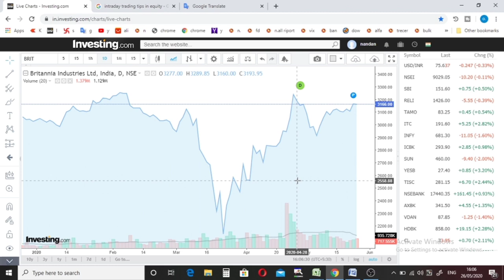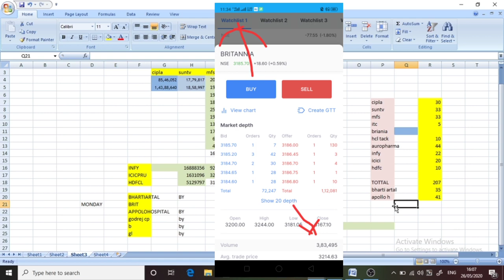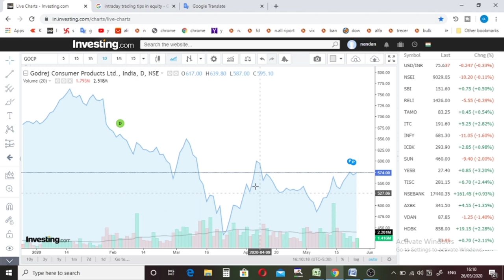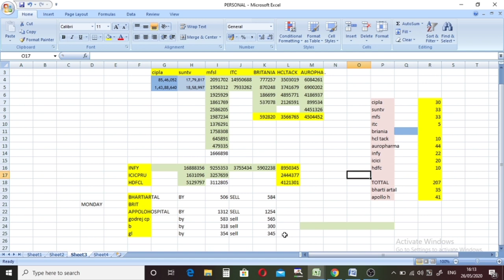Best Intraday Stocks For 27-05-2020 | Best Trading Share For Wednesday |BEST STOCKS FOR TOMORROW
Hi

kal ke liye aap apni watch list main 4stock diye hain wah rakh sakte ho aur aap ko shi lge to trading le sakte ho jo phle 3 stock diye the usme se 2 ne breckout de diya hain ab Wednesday ke liye diye hain mene jo bhi stock find out kiye data ki help se na ki tecnical  ki help se aap abhi deily profit krte sikho bad min ham real larning sikhenge vah bhi free main